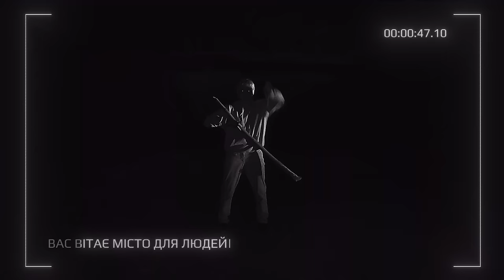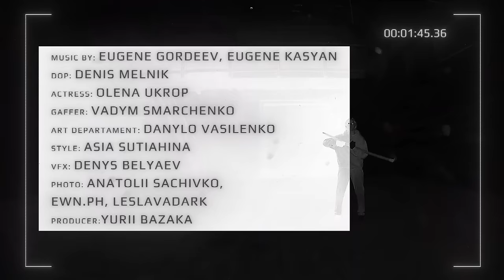Kurs Valüt - Next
Презентуємо вашій увазі NEXT — трек, яким починається новий музичний етап Kurs Valüt. Густий, як темрява перших комендантських хвилин і пружній, немов клаксон нічного патрульного.

NEXT написаний в перші тижні повномасштабного вторгнення, коли комендантська година у Дніпрі починалася ледь не о 19:00. Тотальна параноя навколо всіх і всього. Текст — лише інтерпретація музики, а музика — інтерпретація тодішнього стану. Музичну складову та авторську візуалізацію слід сприймати роздільно. Відео делеговано суб’єктивному творчому баченню Максима Коцького та його команди. Сприйняття ж — слухачеві й глядачеві.

Асоціації й паралелі — випадкові. Війна — справжня.

Director: Maksym Kotskyi
DOP: Denis Melnik
Actress: Olena Ukrop
Gaffer: Vadym Smarchenko
Art Departament: Danylo Vasilenko
Style: Asia Sutiahina
VFX Denis Belyaev
Photo: Anatolii Sachivko, Ewn, leslavadark
Producer: Yurii Bazaka, kontrabass promo

Label: DNIPROPOP

Special thanks to Alessio Casalini, Olexii Artemov, Kateryna Voichuk
& all creators of Ukrainian victory.